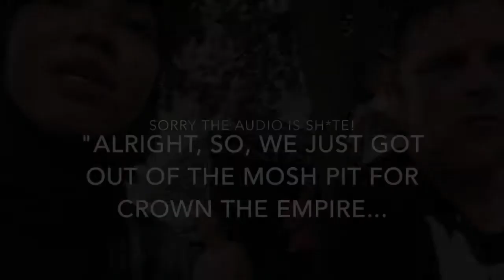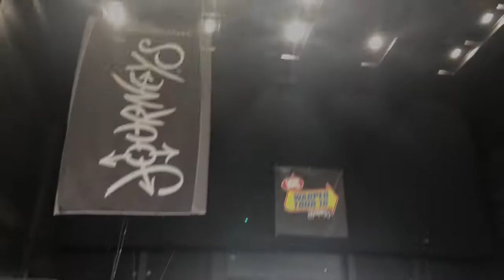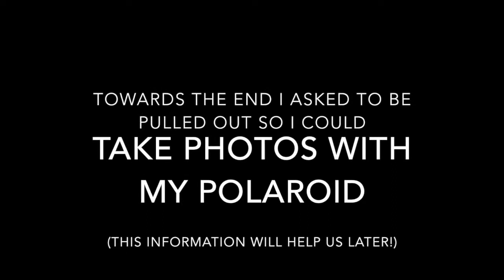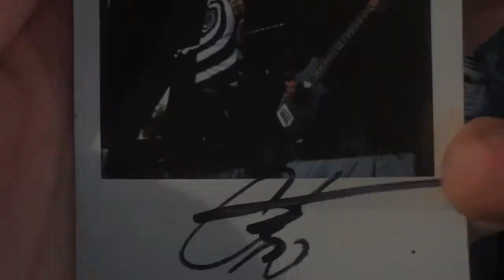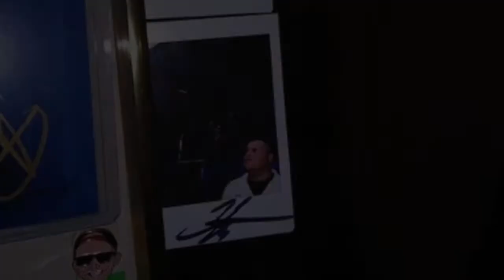Hijabi at the Last Vans Warped Tour Ever??? | KXTTY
First intentional YouTube video! Vlogging my experience at the Dallas stop of the last Full Cross-Country Vans Warped Tour :)